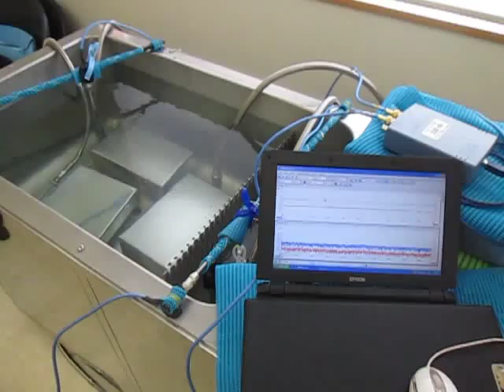超音波のダイナミックシステム：最適化制御 ultrasonic-labo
１）障害を除去するものは

２）対象に関するデータの解析の結果に基づいて

３）特性の確認により

この動画も、
ステンレス部品の表面処理という目的に対する
一つのダイナミック制御事例です

この動画は
超音波テスターによる測定解析により
４種類超音波振動子（２８，３８，４０，７２ｋHz)を
表面改質処理に合わせた
最適化液循環制御しています。